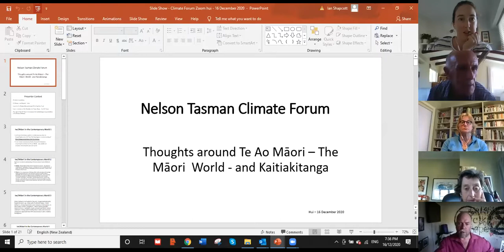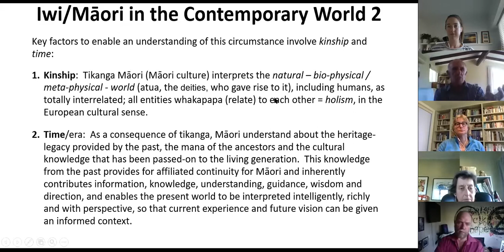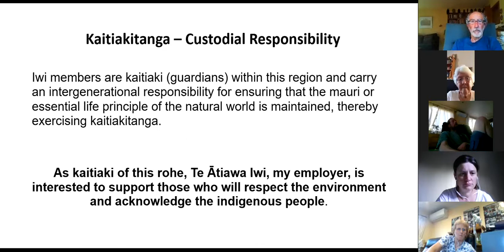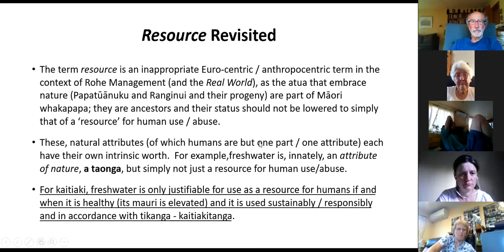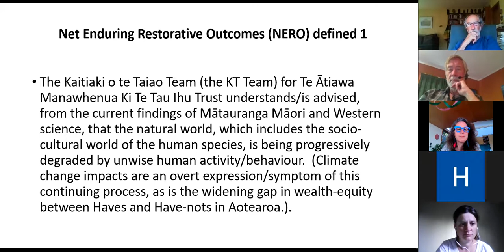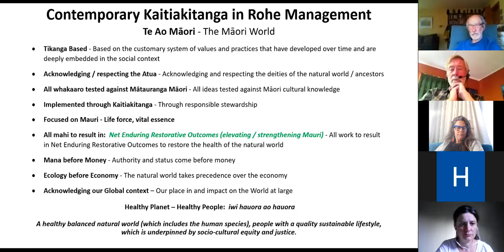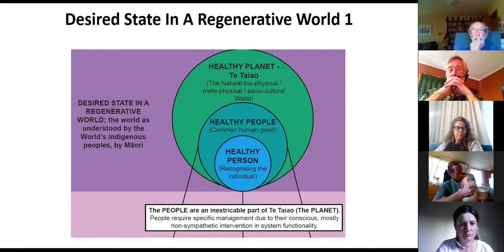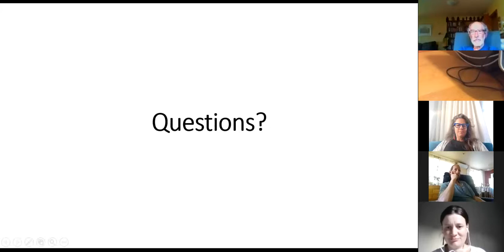Nelson Tasman Climate Forum Hui: 16th December 2020 (presentation)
In this month's hui, we hear from Ian Shapcott (Shappy) who works for Te Ātiawa Manawhenua Ki Te Tau Ihu Trust, and is part of the Kaitiaki o te Taiao Team  - the KT Team. The KT team supports the kaitiakitanga responsibilities of Te Ātiawa Whānau.

Shappy shared a presentation about Te Ao Māori - The Māori World - and Kaitiakitanga. In his presentation, Shappy discussed Iwi/Māori in the contemporary world, the concept of Kaitiakitanga/custodial responsbility, the concepts of change and carrying capacity of our natural systems and a methodology for assessing the appropriateness of change based on a framework of Net Enduring Restorative Outcomes (NERO).

The Forum is extremely grateful for Shappy's ongoing input and guidance, and the many hours of time he has so generously given to the Forum since its inception.